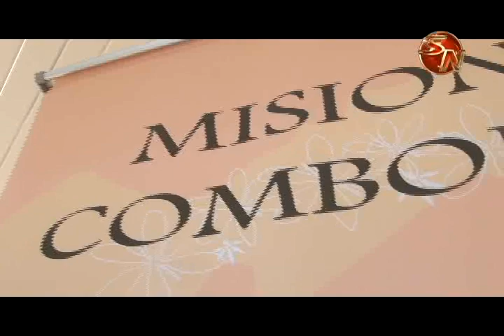Testimonio: hermana Norma Allen, una misionera quien nació en Ciudad Neily